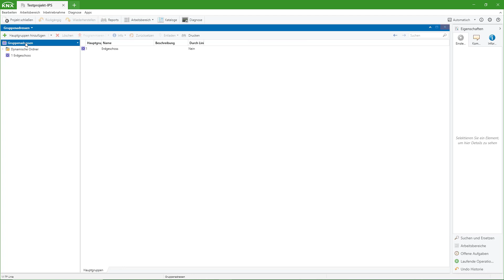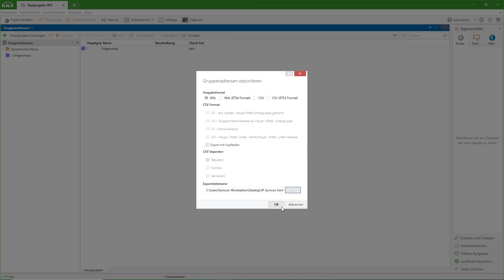XML-Export mithilfe der ETS6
Wie erstellt man mithilfe des Gruppenadressen-Exports eine .xml-Datei in der ETS, welche dann in IP-Symcon eingelesen werden kann.